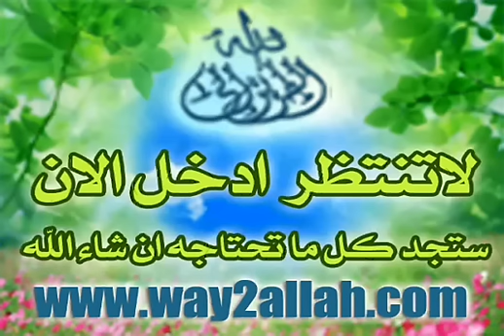قصص السنة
قصص السنة (قصة الهدهد)